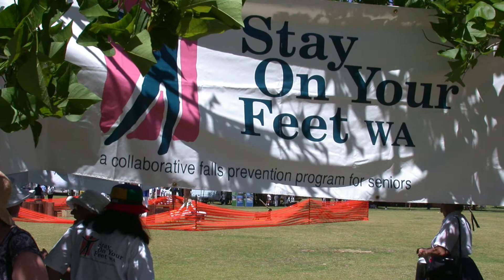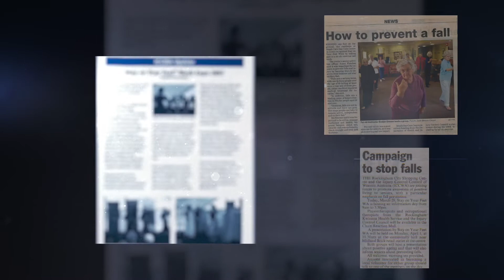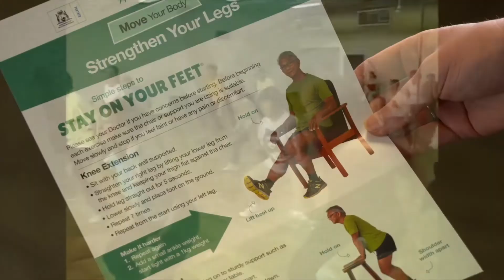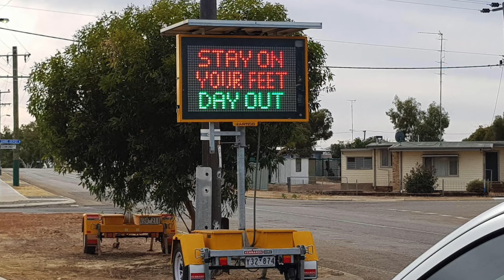Celebrating 20 years of the Stay On Your Feet program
2021 celebrates twenty years since the Western Australian Department of Health contracted Injury Matters to deliver the Stay On Your Feet® program in WA. In acknowledgement of this milestone Injury Matters developed a video which showcased stories of the people, projects, and partnerships that have had a positive impact on older Western Australian adults through the Stay On Your Feet® program.